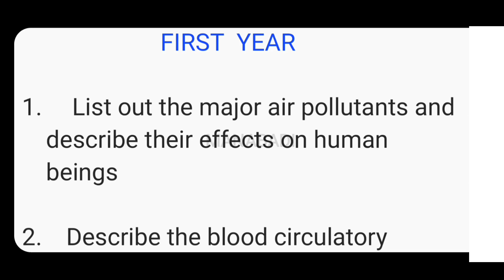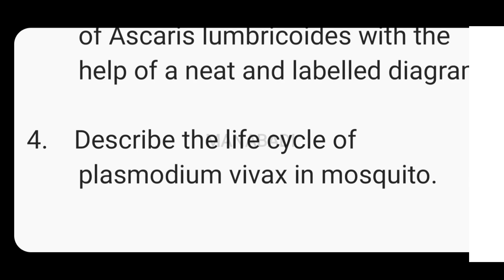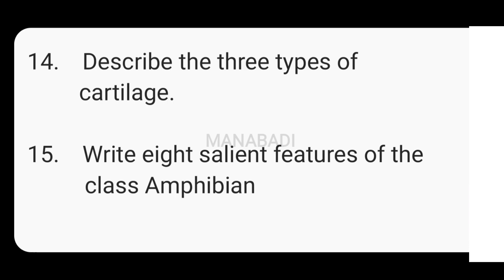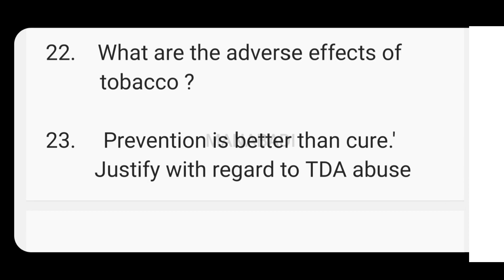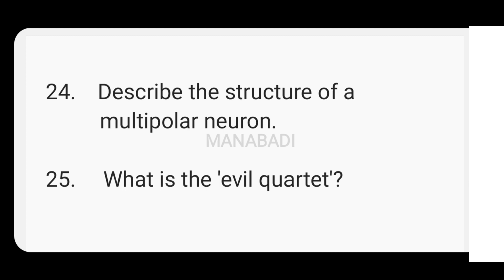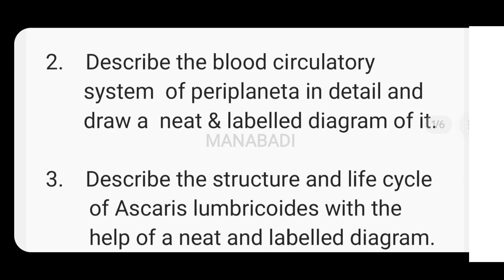Inter 2024 Zoology First Year Important Questions